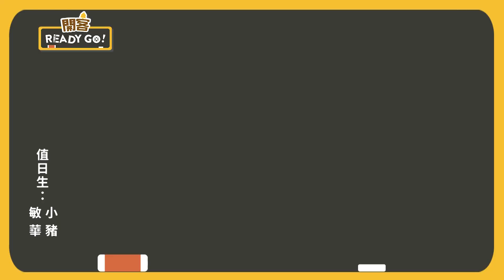064《開客READY GO！》夏威夷篇 夏威夷在地美味 20190912